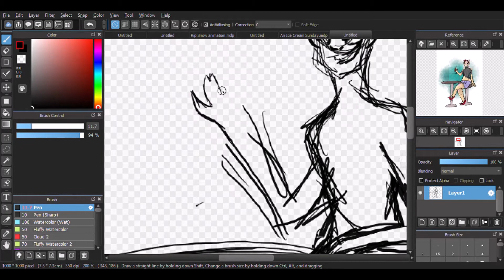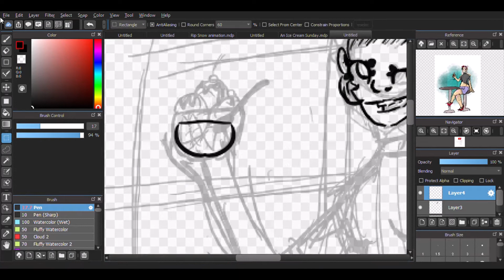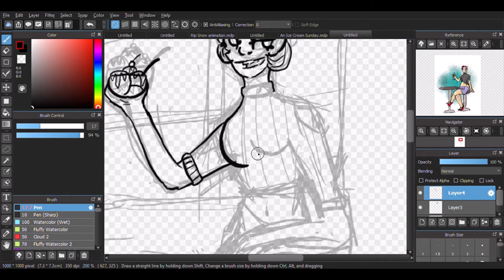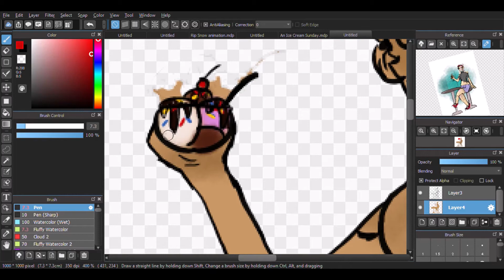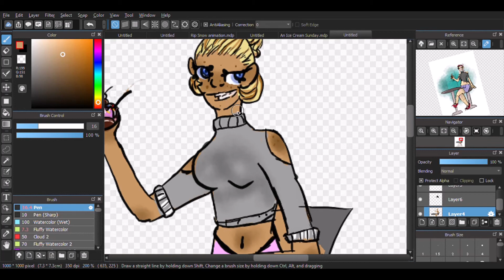~{Speed Paint}~ An Ice Cream Sunday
Just a quick speed paint I made.

Program used to draw: MediBang Paint Pro (A simple and free program)

Program used to edit: Windows 10 video editor

Program used to record: Windows 10 recorder